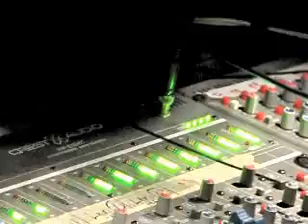Cocotte Minute - Live in Medůza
Cocotte Minute - Meduza - All zanr festival